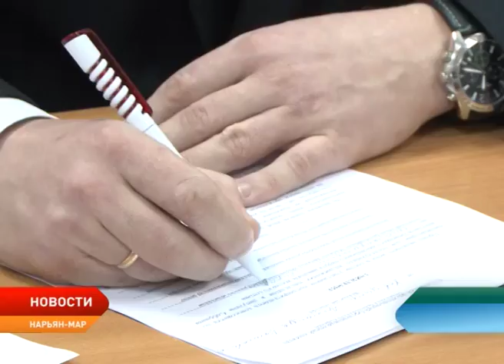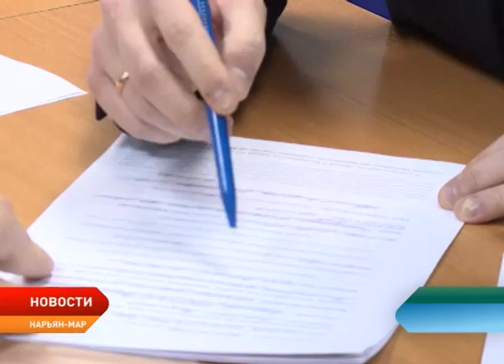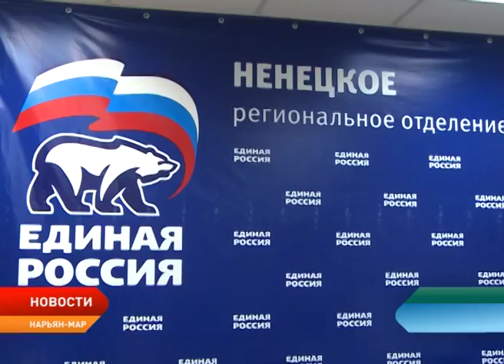Александр Ковязин написал заявление на участие в праймериз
Обновление и омоложение партийных рядов — главный смысл ребрендинга, который проводит в ходе нынешних региональных избирательных кампаний партия «Единая Россия». Один из шагов — вовлечение в процесс предварительного голосования активных и энергичных молодежных лидеров, которые уже зарекомендовали себя в общественной работе. Один из них — Александр Ковязин. Сегодня заведующий отделением спортивной медицины Ненецкой окружной больницы написал заявление и представил полный пакет документов для участия в предварительном голосовании, которое определит кандидатов в депутаты Собрания депутатов Ненецкого округа.